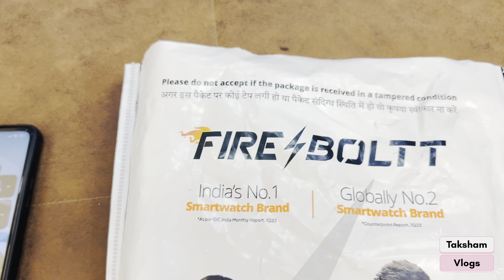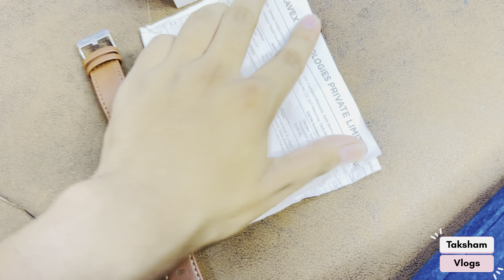घर पर हुई सत्यानारायण भगवान की कथा । Satyanarayan Katha⁠ worship ​⁠​⁠​⁠@Taksham_vlogs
घर पर हुई सत्यानारायण भगवान की कथा । Satyanarayan Katha⁠ worship ​⁠

Hi Friends,
Aaj ghar me puja thi , kyunki sawan ka mahina hai aur bhole baba ki ghar me puja hoti hai every year. So friends aaj hum ne ye kaam pura kiya hai. Jai bholenath .

Video Made By :
iPhone 14